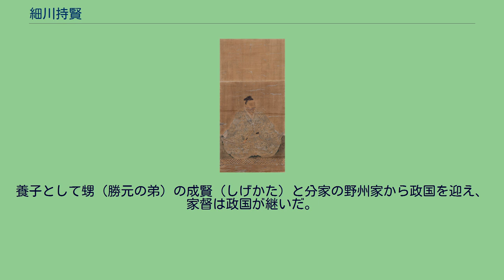細川持賢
細川 持賢（ほそかわ もちかた）は、室町時代後期の武将。
摂津国分郡守護。
細川典厩家の祖。
細川満元の三男で、持元、持之の弟。
応永10年（1403年）、細川満元の三男として誕生。
元服に際して室町幕府4代将軍・足利義持より偏諱を受けて持賢と名乗る。
嘉吉元年（1441年）、6代将軍・足利義教（義持の弟）が赤松満祐に殺害されると嘉吉の乱が発生、戦後処理で赤松氏の領国のうち摂津中島郡は室町幕府の直轄領となり、持賢は代官に任命され実質上の分郡守護になった。
翌年に次兄の持之が亡くなり、後を継いだ甥（持之の子）の細川勝元が幼少のため後見人として幕政に参加、管領畠山持国と対立した。
嘉吉3年（1443年）、出家し、道賢（どうけん）と号した。
義教の介入で大名家にお家騒動が続発、持国と持賢・勝元の援助で事態は深刻化した。
信濃国・加賀国では小笠原氏・富樫氏が家督争いを起こし、持国が推す小笠原持長・富樫教家・成春父子に対し持賢・勝元は小笠原宗康・光康兄弟と富樫泰高を支援、混乱に拍車をかけた。
文安4年（1447年）、京都で起こった徳政一揆の鎮圧に出陣、戦後に勝元の後見を取りやめた。
応仁元年（1467年）、応仁の乱が始まると土佐国の軍勢を引き連れ東軍として参戦したが、翌年に死去。
享年66。
養子として甥（勝元の弟）の成賢（しげかた）と分家の野州家から政国を迎え、家督は政国が継いだ。